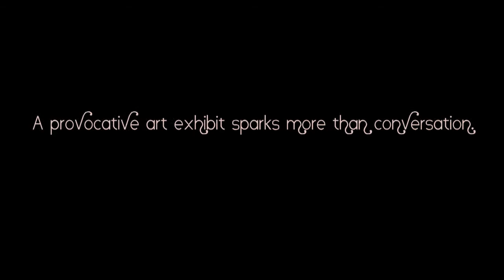Human Earrings Promo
Human Earrings is the title of Cheryl King's latest 10-minute play about transgressive art, relationships and the sanctity of human life. It was performed in NYC at the Estrogenius Festival and at Stage Left Studio in 2013. Starring Renee Erikson, KC Weakley and Cheryl King.